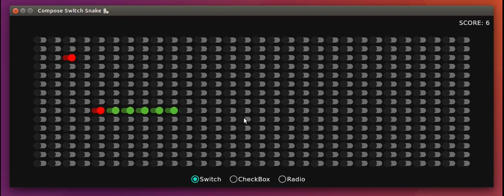Switch Snake : ComposeDesktop Version